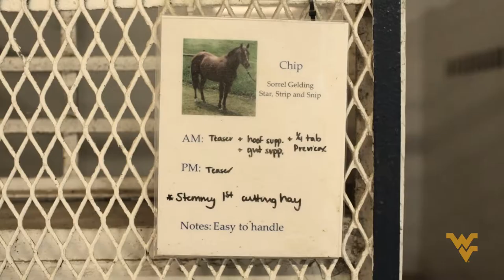Project Me: The Horse Whisperer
Christi Schweninger always loved horses and dreamed of working with them. But she didn’t know how to make that dream a reality until she discovered WVU’s equine studies program. Her classes opened her eyes to new career possibilities—and a horse industry tour in Ireland inspired her to plan a future nurturing new generations of thoroughbreds.

Want to learn more about the fashion merchandising program at WVU?

Check out how other students at WVU are pursuing their passions

If you go to WVU and want to be the next student featured on Project Me, submit your story